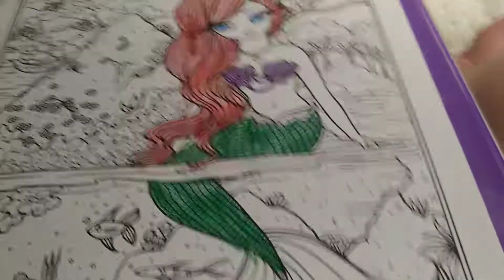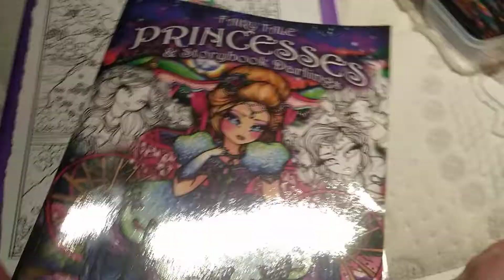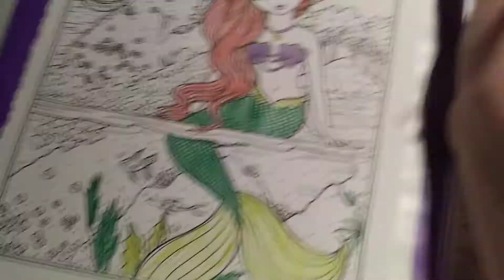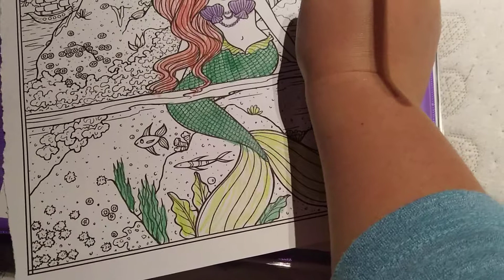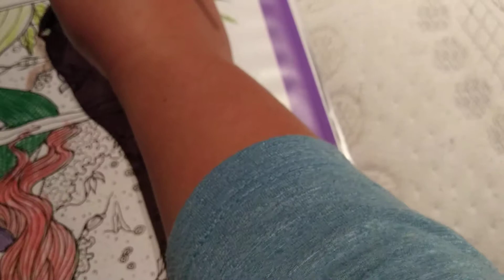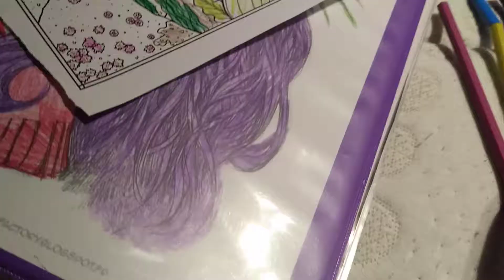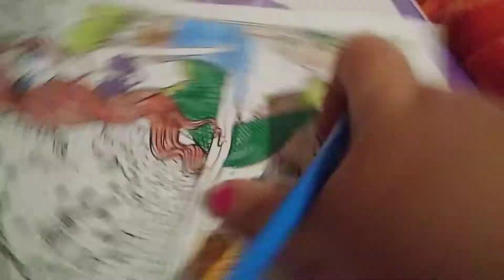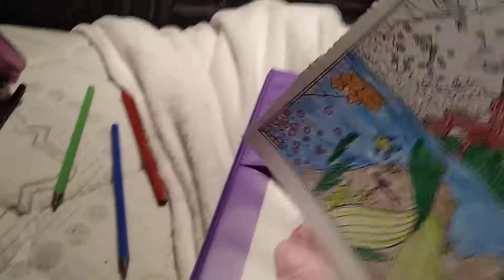Little mermaid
Part1 colouring page